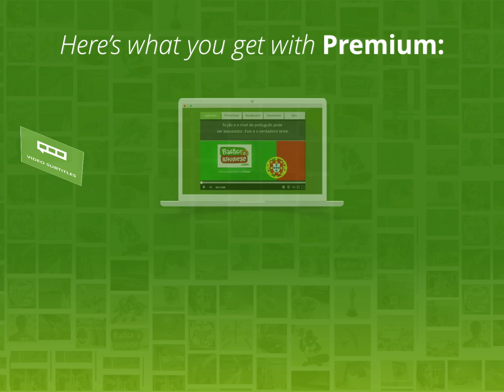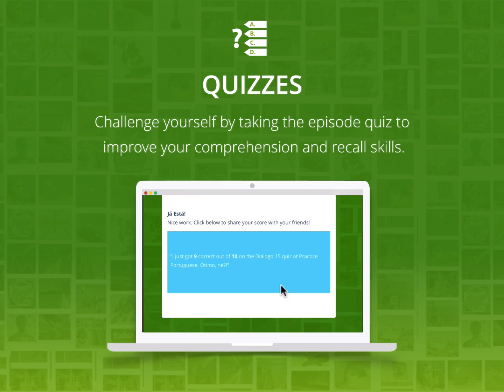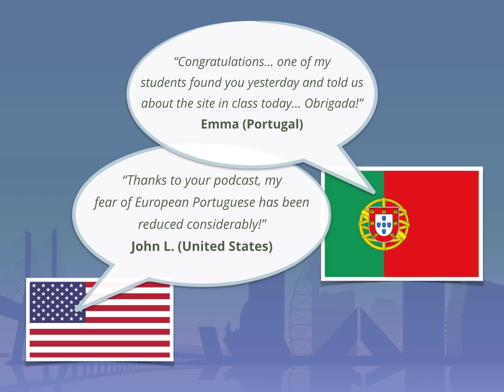Rui and his Avó | Learn European Portuguese | Practice Portuguese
Demonstration of the features available at PracticePortuguese.com, presented by Rui and his Avó!
to get instant access to the transcriptions for 50+ podcast episodes and more!